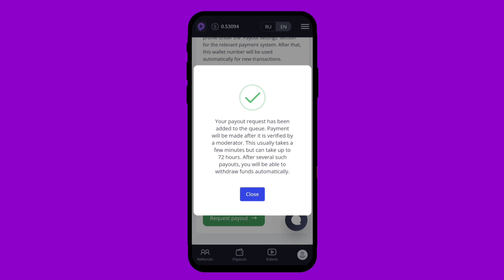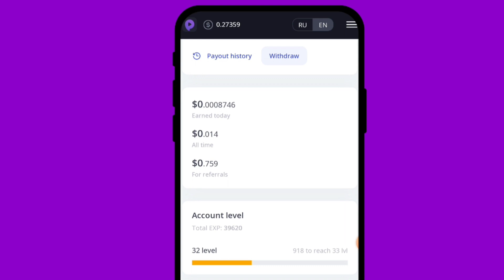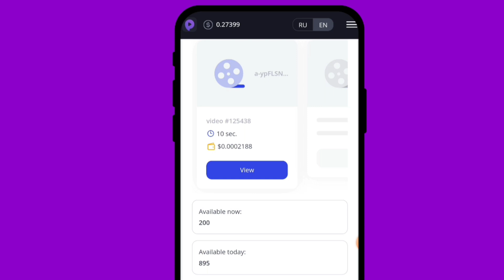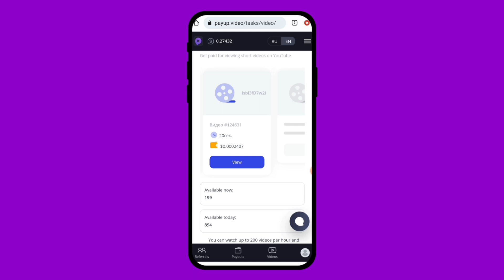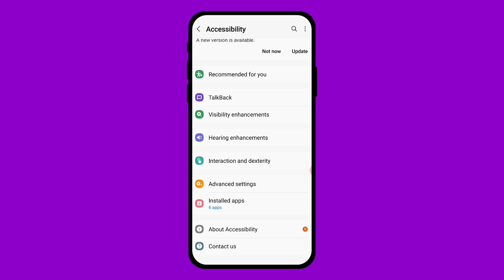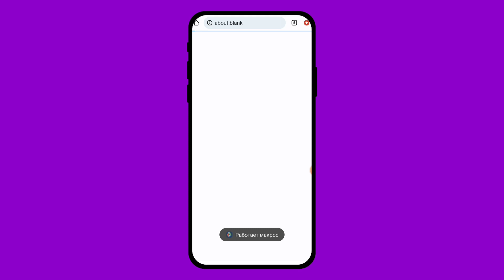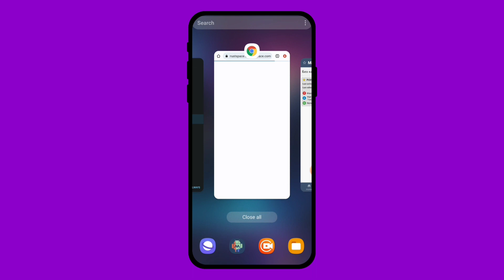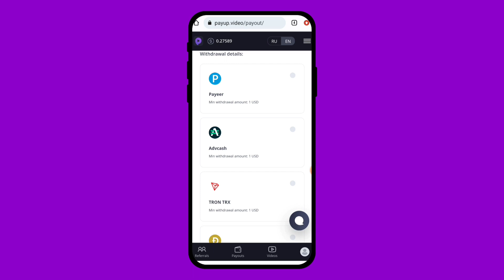Watch Videos Get Free Crypto | Payup Video Site Payment Proof | Earn $10 Daily Crypto No Investment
In this video I'm telling you how to make money by watching YouTube videos and also shown payment proof.

payup video real or fake
payup video withdrawal
payup video payment proof
payup video review
payup video legit
payup earning app
payup video se withdraw kaise le
bitcoin earning games for andriod
earn free bitcoin by playing games
New blockchain Games Earn Bitcoin
Play & Earn Bitcoin
play to earn bitcoin
Thndr Games Payment Proof
earn bitcoin by blockchain games
Best NFT crypto games on android
free to play earn NFT games for andriod or ios
NFT Games To Earn Crypto
Top 5 NFT Games 2022
Best NFT Games 2022
Crypto News Today's
Shiba Inu Coin News Todays
Shiba Inu Earning App
earn bitcoin free
earn bitcoin
earn bitcoin fast without Investment
earn binance
earn btc
bitcoin mining app android 2023 free
earning site
free bitcoin
free btc
bitcoin
bitcoin explained
bitcoin mining
bitcoin trading
bitcoin trading for beginners
bitcoin mining
free bitcoin
free btc
btc mining
earn bitcoin free
earn bitcoin
bitcoin
bitcoin explained
bitcoin trading
cryptocurrency
cryptocurrency for beginners
cryptocurrency mining
cryptocurrency trading
bitcoin earning apps
bitcoin earn
free bitcoin earn instant Payment